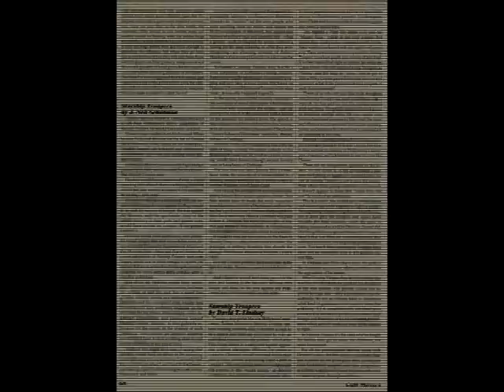Star Wreck In The Pirkinning Requested Review - Confused Matthew